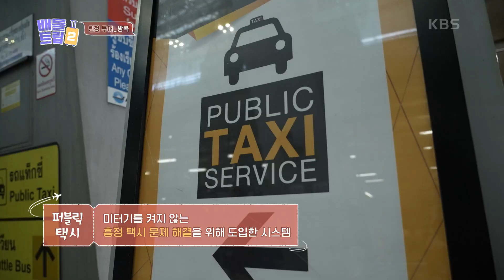방콕에 도착한 린정팀! 숙소로 가기 위한 험난한 길...첫 시작부터 쉽지 않다?? [배틀트립 2] | KBS 221022 방송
방콕에 도착한 린정팀! 숙소로 가기 위한 험난한 길...첫 시작부터 쉽지 않다??